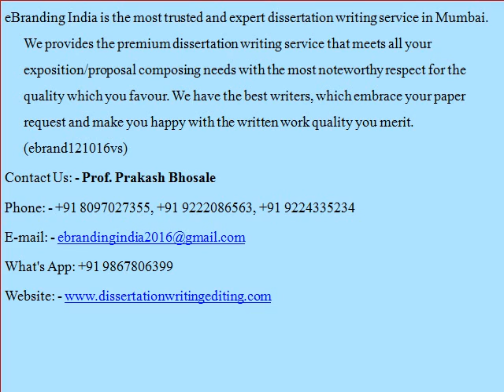eBranding India Provides the Dissertation Services Which Meet Your Expectation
eBranding India is the most trusted and expert dissertation writing service in Mumbai. We provides the premium dissertation writing service that meets all your exposition/proposal composing needs with the most noteworthy respect for the quality which you favour. We have the best writers, which embrace your paper request and make you happy with the written work quality you merit. (ebrand121016vs)